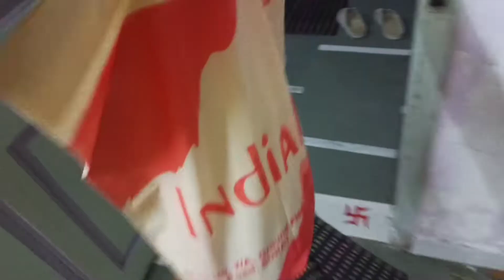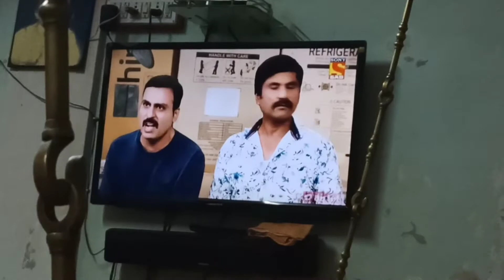Aaj Khanne Mein Aaya Mazaa😋 Aur Purani Yaadein Taza☺️ | My Third Vlog | Vlog #3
Aaj Khanne Main Aaya Maza😋 Aur Purani Yaadein Taza☺️ | My Third Vlog | Vlog #3